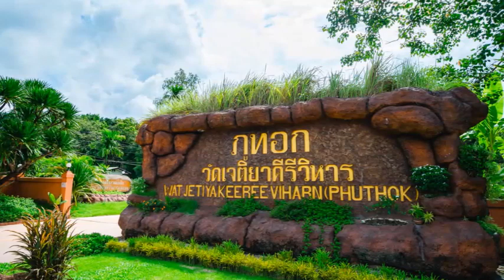MVเพลง ชู้ทางใจ - สายัณห์ สัญญา (แบบไม่มีดนตรีและมีดนตรี)เล่นต่อเนื่อง............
MVเพลง ชู้ทางใจ - สายัณห์ สัญญา (แบบไม่มีดนตรีและมีดนตรี)เล่นต่อเนื่อง. เพลงนี้...ทำขึ้นมาโดยใช้การโปรแกรมตัดเสียงดนตรีออก จากเพลงต้นฉบับ. ไม่ใช่การร้องสด. ดังนั้นอาจมีเสียงดนตรีเดิมเล็ดลอดออกมาให้ได้ยินอยู่บ้าง จุดประสงค์ในการทำ เพื่อให้แฟนเพลงของพี่เป้าได้ฟังเสียงของพี่เป้าชัดๆ จะได้รู้ว่าเนื้อแท้ของเสียงของพี่เป้านั้นมีความไพเราะ มีมนต์ขลังเพียงใด. ขอขอบคุณไฟล์เพลงต้นทางและรูปภาพประกอบด้วยครับ.